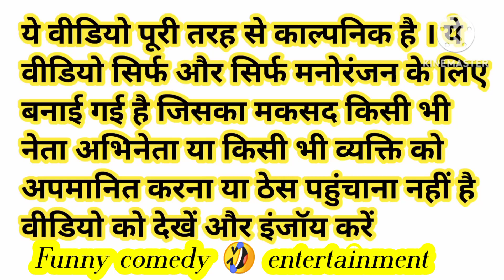मोदीजी और उनके साथियों ने मिलकर की साइकिल से मजदूरी 😜comedy